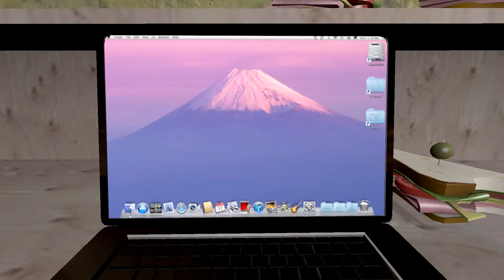Butt stuff!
Took 5 hours to make

Still working on dat christmas special :3

(00:00:) Super Paper Mario - Fort Francis
(00:55:) Left for Dead 2 - The Monsters Within